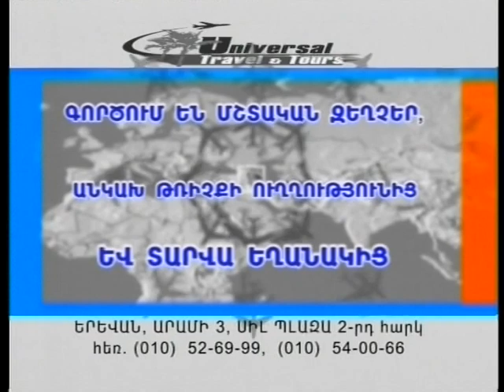Sona Shahgeldyan Mer show mas 4